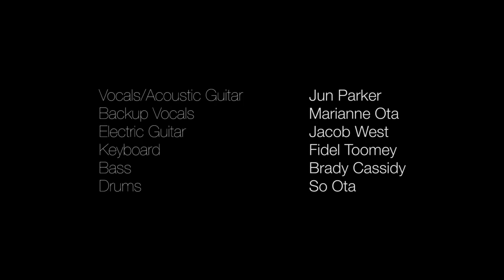Jun Parker - Forgotten Happiness | 忘れかけてたHappiness 2023 Remix (Official Music Video)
This is the 2023 version of the song originally written for Melbourne Japanese Summer Festival 2022 With new vocal recording and a new remix, hope you like it! Come to Melbourne Japan Festival 2023 on May 21 2023 to hear a live version of it :)
Follow Jun Parker:

Credits

Music and Lyrics: Jun Parker

Cinematography: Blake Corbett

Vocals/ Acoustic Guitar: Jun Parker
Backup Vocals: Marianne Ota
Electric Guitar: Jacob West
Keyboard: Fidel Toomey
Bass: Brady Cassidy
Drums: So Ota

Recorded at S.L.A.M. Studios Port Fairy & Studio Penta, Yokohama, Japan

Sound Engineer: David Blake & Hidenori Watabe